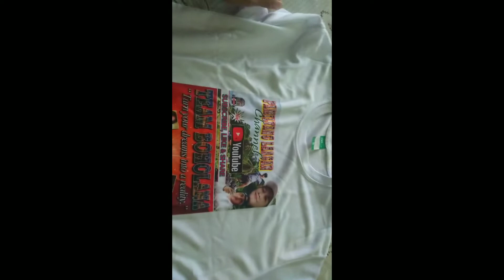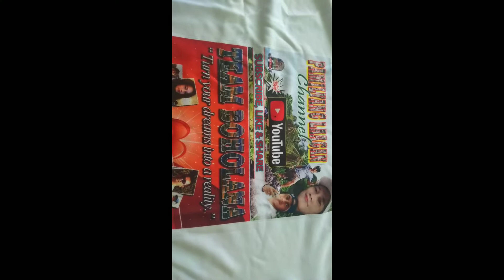Salamat Boholana in Norway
Salamat Boholana in Norway || Pamilyang Laagan Channel

Thanks
God bless you all